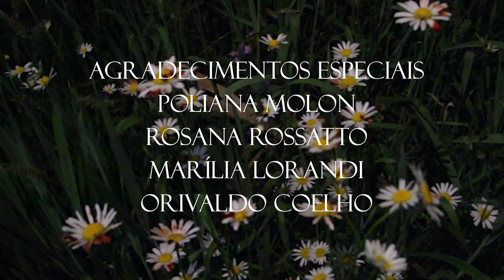CRUCIATU - 3º Festival UCS de Cine Trash